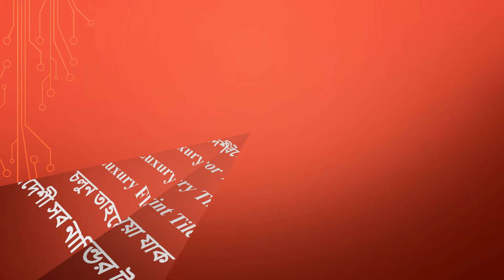6 Pcs Luxury Color Different Design Decor Tiles in Narayanganj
6 Pcs Luxury Color Different Design Decor Tiles in Narayanganj

পণ্যের বর্ণনা:
Product name: Decor/Wall/Floor/Design/Porcelain Floor Tiles.
Material: Porcelain Tiles.
Application: Borders, Floor Tiles, Wall Tiles, Floor Tiles, Designs polished porcelain Tiles.
Product Size: Different Size.
Color: Different Color.
Print: As given Picture.
Condition: Brand  NEW.
Packaging Type: Standard Export Carton and save packing or according to customers requests.
Warranty: Getting a warranty and guarantee for a specific time or year.
Delivery: 4Days
Stock: Available in Stock

আমাদের বৈশিষ্ট্য সূমহ গুলো হলো:

1.আমাদের পণ্যগুলো সব সময়ের জন্য অন্যদের তুলনায় সেরা.
2.আমরা দামে নয় সব সময় পণ্যের গুণগতমানে বিশ্বাসী .
3.আমরাই প্রথম বাংলাদেশ নিয়ে এসেছি Kiwa Italy ব্র্যান্ডের নামিদামি সেনেটারী ও সিরামিক পণ্য.
4.বাংলাদেশে আমরাই প্রথম দিচ্ছি পণ্য ক্রয়ের উপর শতকরা মূল্যছাড়.
5.আমাদের পন্য ক্রয় করলেই পাচ্ছেন একটি নির্দিষ্ট সময় বা বছরের জন্য ওয়ারেন্টি ও গ্যারান্টি .
6.বাংলাদেশে আমরাই প্রথম নিয়ে এসেছি Luxury সেনেটারী সিরামিক পণ্য আপনার ক্রয় ক্ষমতার সাধ্যের মধ্যে.
7.নারায়ণগঞ্জ বিগেস্ট সিরামিক সিটি আপনাদের সময় ও কর্ম ব্যস্ত জীবনের কথা চিন্তা করে Kiwa Italy
ব্র্যান্ডের সব Luxury Sanitary/Ceramic দেশি বিদেশি পণ্য ( যা আপনার চাহিদা পছন্দ ও বাজেটের মধ্যে ) নিয়ে এসেছে.
8.আমাদের নিজস্ব সার্ভিস ও হোম সার্ভিসের ব্যবস্থা আছে তবে শর্ত প্রযোজ্য.
9.আমরা সব সব সময় চিন্তা করি “স্বল্প লাভ অধিক বিক্রয়”.
10.আমরাই প্রথম বাংলাদেশের 24 ঘন্টা কাস্টমার সার্ভিস দিয়ে থাকি.

আমাদের শোরুম ও যোগাযোগের ঠিকানা:

Chittagang Road (মাদানীনগর মাদ্রাসার বিপরীত দিকে), Siddhirganj, Narayanganj-1430

মূল্যপরিশোধ পদ্ধতি:

আমরা যে কোনও ব্যক্তিগত BKash/Rocket অ্যাকাউন্ট থেকে কেনার ক্ষেত্রে নগদ লেনদেন গ্রহণ করি। কোনও এজেন্ট অ্যাকাউন্ট থাকে নয়,ব্যক্তিগত BKash/Rocket অ্যাকাউন্ট থেকে অর্থ প্রদান করতে হবে।
Note: 2% charge applicable for BKash/Rocket payment.
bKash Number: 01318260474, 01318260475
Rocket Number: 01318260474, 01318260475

সন্মানিত ক্রেতা,
নারায়নগঞ্জ বিগেস্ট সিরামিক সিটির পক্ষ থেকে জানাই আন্তরিক শুভেচ্ছা ও অভিনন্দন। আপনি যদি এই পণ্যটি দেখে সিদ্ধান্ত নিতে না পারেন, তাহলে চিন্তা করবেন না, কেবল আমাদের একটি ফোন কল দিন এবং কোন মডেলগুলোতে আপনি আগ্রহী তা আমাদের জানান, আমরা সেগুলি আপনাকে বিনা খরচে আপনার ঠিকানায় পাঠিয়ে দেব, আপনি সেখানেই যাচাই করে দেখতে পারবেন এবং যেটাই আপনার পছন্দ হবে সেটাই রাখতে পারবেন। (শুধুমাত্র সিদ্ধিরগঞ্জ বাসির ক্ষেত্রে প্রযোজ্য)

[ বিঃ দ্রঃ – মাল পছন্দ না হলে ডেলিভারি ম্যানকে ফেরত পাঠানোর সময় চার্জ প্রদান করতে হবে।]

সম্মানিত ক্রেতা,
আপনার সন্তুষ্টি আমাদের একান্ত কাম্য। আরো উন্নত সেবা প্রদানের লক্ষ্যে, আপনার মূল্যবান মতামত, সুপরামর্শ আমাদের দিকনির্দেশনা হয়ে থাকবে। আমাদের অনাকাঙ্ক্ষিত ভুলত্রুটি ক্ষমাসুন্দর দৃষ্টিতে দেখে পরবর্তীতে আবার আমাদের সেবা গ্রহন করবেন।
(আল্লাহ হাফেজ)